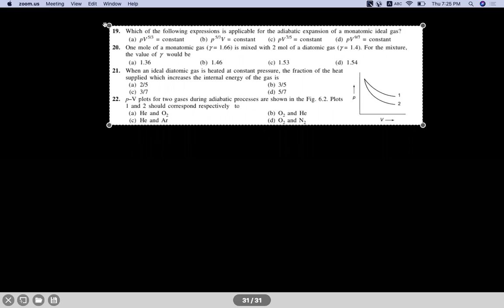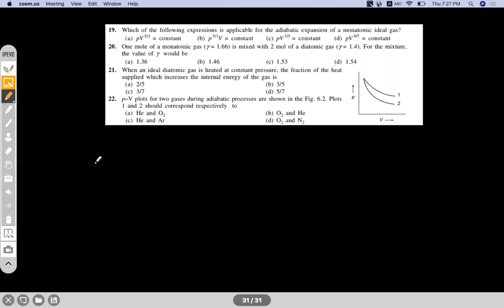Thermodynamics(L-2 P-3)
Concepts of Enthalpy, Cp and Cv Calculation, Degree of freedom, Enthalpy Expression for chemical reaction, Numericals